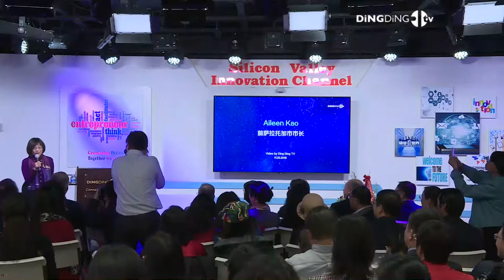Aileen Kao庆祝赵嬿当选萨拉托加市议员 Produced by DingDingTV